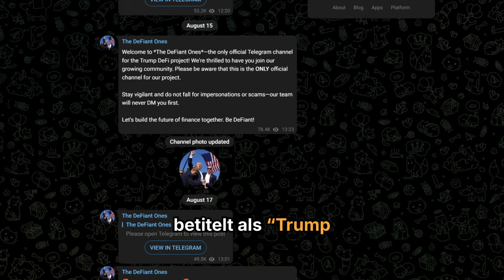Launcht Donald Trump seine eigene Krypto-Plattform?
Donald Trump spricht sich für die angekündigte Krypto-Plattform seiner Söhne aus. Es geht um “digitale Immobilien”.